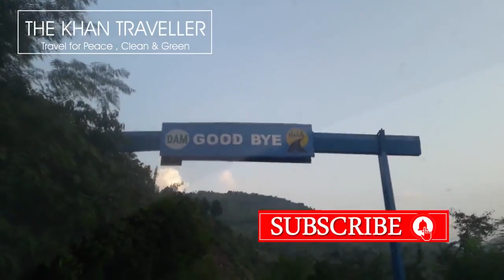FIRST CAMPING IN KASHMIR/ARANG KEL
My first camping in ARANG KHEL, KASHMIR.Its surroundings and atmosphere.